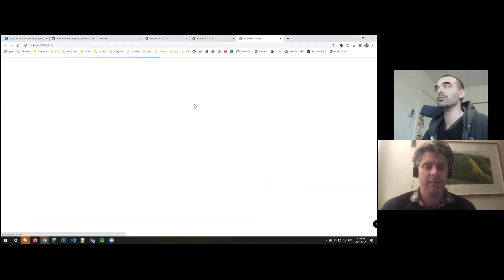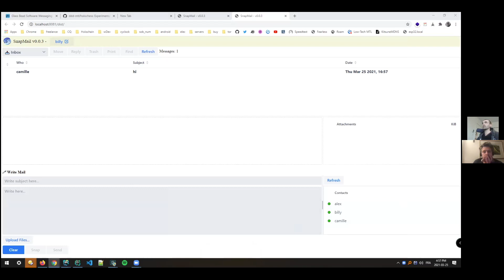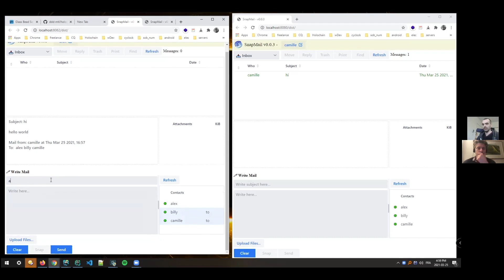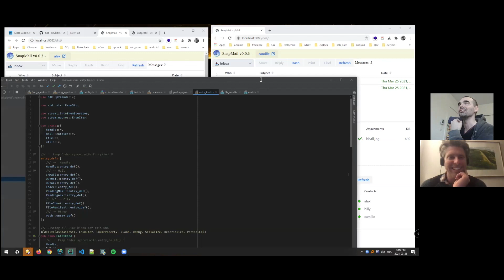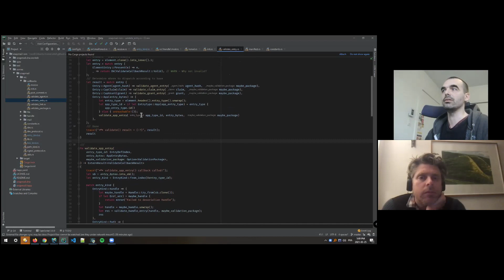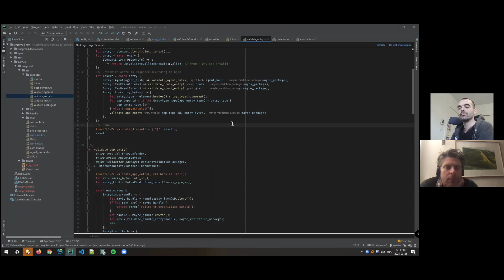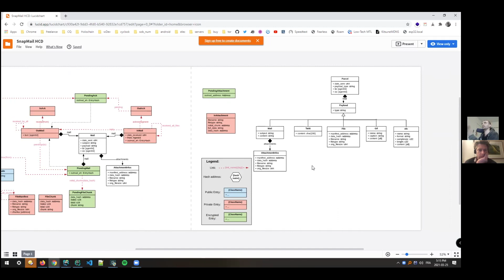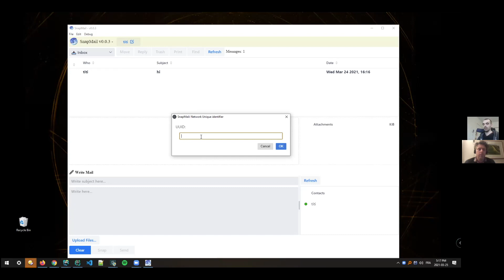Ecosystem Session with Snapmail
Welcome to Holochain Ecosystem Sessions! David Atkinson chats with Damien Douté - hApp Developer at SnapMail.

SnapMail is an open-source P2P email app based on Holochain. It is the latest iteration of Snapmail from Glass Bead Software

 Damien Douté is a Software Engineer interested in building tools for enhancing humanity's collaborative capacity at scale.

𝗔𝗯𝗼𝘂𝘁 𝗛𝗼𝗹𝗼𝗰𝗵𝗮𝗶𝗻:
Holochain delivers the promises of blockchain with a mashup of proven tech that provides self-owned data, a distributed database, and peer accountability.
Holochain is an open-source framework for creating peer-to-peer applications that are secure, reliable, and fast. Instead of depending on servers, Holochain applications connect user devices directly to each other in secure networks. This gives users the best of both worlds — the autonomy and availability of locally installed software, with the power and redundancy of cloud software. Application developers, in turn, no longer have to maintain and pay for cloud hosting.